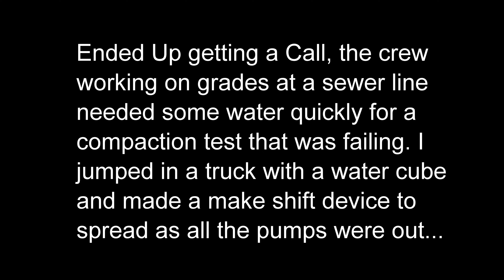Crazy Couple of Weeks, mulching, digging, prepping and filling in for the Super!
To say I was busy the last few weeks would be an understatement. The Superintendent was on vacation, I had multiple projects on the go and new ones starting up. I juggled it all and have survived. This is a very short video but I promise to get more content next week.